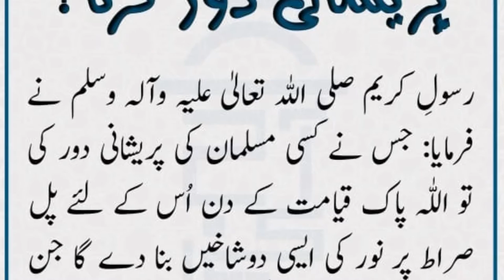Parishani dour krny ki dua | most powerful dua